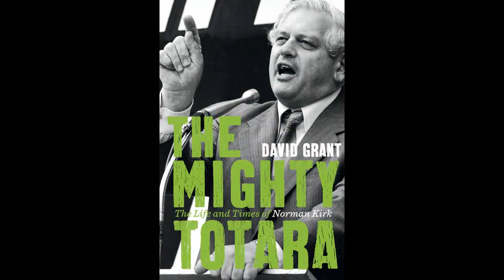Norman Kirk NZ Prime Minister - Big Norm LP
I have uploaded the audio from the LP "Big Norm" (NK101) in honour of one of Aotearoa New Zealand's greatest ever Prime Ministers.

Whilst compiling it, I was unexpectedly moved because without being aware of it, I've become very jaded and cynical as a result of exposure to the current political environment of spin, justifications and obfuscations.

What a revelation to listen to a politician with a vision speak so articulately about caring for people and his dreams for his country.

I trust it inspires you as it has me to work on behalf of others to make your country and our world a better place.

Norman Kirk's famous quote, whilst speaking of the aspirations of people, said that people need, "someone to love, somewhere to live, somewhere to work, and something to hope for.''

Godspeed Norm. R.I.P.

The order of the audio is:

Norman Kirk – The Core Of The Matter

Sir John Marshall – A Big Man In Many Ways

Norman Kirk – The Leadership Battle

Norman Kirk – The First Speech

Election 1966

Election 1969 – Arthur Faulkner

Make Things Happen – Labour Campaign Song

Waitangi Day Speech – February 1973

David Frost – The Kirk Interview

Norman Kirk – The Springbok Tour 10 April 1973

The French Tests – The Frigate Speech

Big Norm Song – by Ebony

Lee Kwan Yu On Norman Kirk

The Birthday Promise – Isabela McGellicott 90th

Radio Talkback – Christchurch 1973

Labour Party Conference 1974 – The Closing Days

Bill Rowling PM – Tribute To A Friend

Karanga – Wellington 6 September 1974